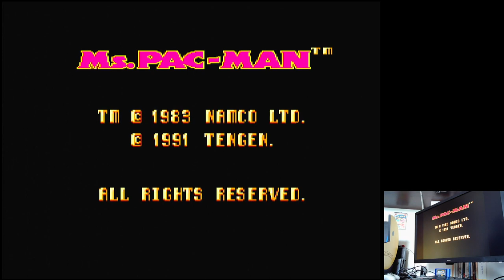Ms. Pac-Man Crazy!: Booster Off/Big/Start Level 1 Sega Master System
Ms. Pac-Man
Crazy!: Booster Off / Big / Start Level 1